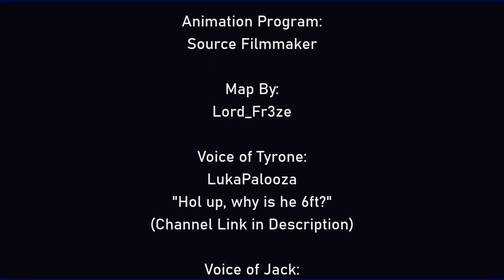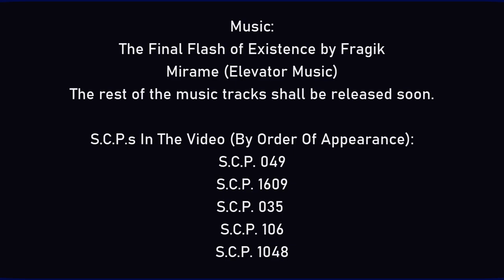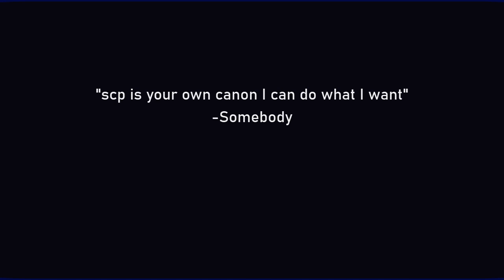[SCP SFM] No Hope In Site [Pilot]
This is an SCP video.
If you wish to feature this video on your channel for criticisms, reaction, etc. just be sure to link my video in the description, then you have my permission.